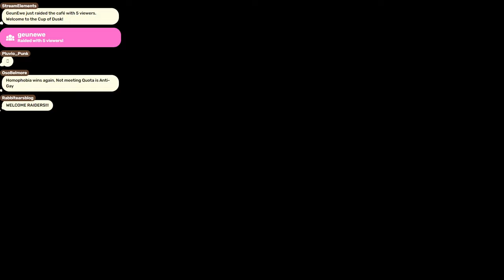Getting Silly & Lethal ft. Chubbabubs, HeavenlyFather, and NickNocturne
Games: Lethal Company

▬ Timestamps ▬

0:00 - Cafe Opens
12:15 - Lethal Company Starts